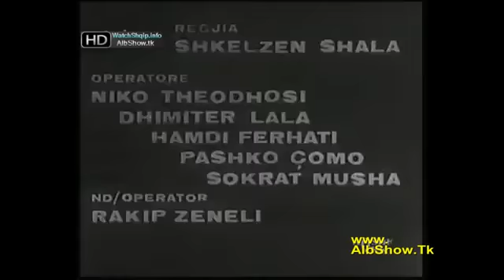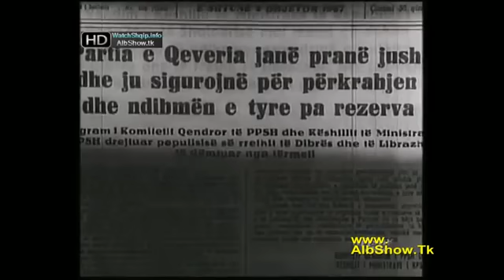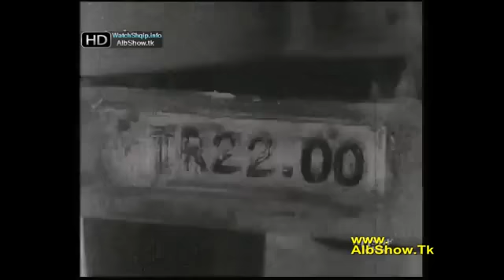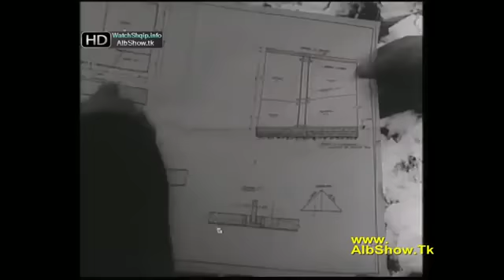Dhjetor 1967 Dokumentar HD mbi termetet ne Librazhd dhe Diber